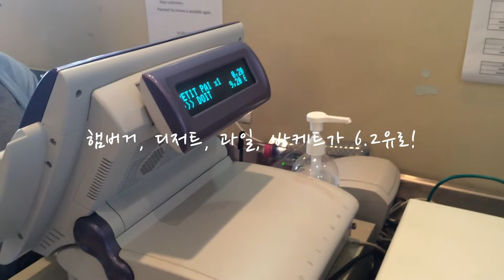Restaurant Crous Cité Universitaire de Paris, Paris et Vie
파리 국립 국제 기숙사 Crous 식당 이용법